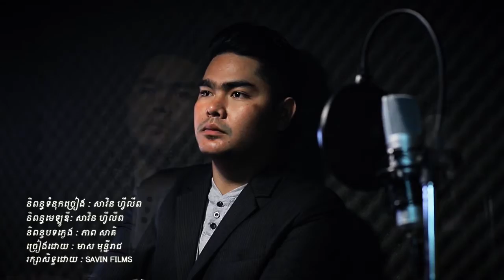New Original song សាងផ្នួសព្រោះម៉ែ មាស​ មុន្នីរាជ_Sangphnus Prus Mer by Meas Munyreach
បទOriginal song:សាងផ្នួសព្រោះម៉ែ
និពន្ធទំនុកច្រៀងដោយ:សាវិន ហ្វីលីព
និពន្ធMelodyដោយ:សាវិន ហ្វីលីព
និពន្ធបទភ្លេងដោយ:ភាព សាគិ
ច្រៀងដោយ:មាស មុន្នីរាជ

Notice : To All Copyright owners, if have thought all of my contents in these channel is infringed yours, Please kindly inform me or comment or send email to me I will be happier and deep thanks very much and I will delete it as soon as if possible because all videos I uploaded just for entertaining and reducing some stress .Thank in advance!

ខ្ញុំសូមអធ្យាស្រ័យដល់ម្ចាស់កម្មសិទ្ធិនៃវីដេអូនេះ សម្រាប់ការយកវីដេអូមក Upload បន្តរ បើសិនជាលោកអ្នកមិនពេញចិត្តចំនុចណាមួយសូមមេត្តា Comment ឬ Message នោះខ្ញុំនឹងកែរសម្រួលឬលុបចោលភ្លាម សូមមេត្តាយោគយល់ដោយក្ដីអនុគ្រោះ។

Welcome to Komsan Sabay channel
Komsan Sabay channel,created in the purpose of entertaining people from their works,releasing stress,and having fun, includes all Khmer song, Khmer music, Khmer Original song, Khmer popular song,foreign famous songs and videos,comedy,funny clips,sexy videos short story and so on.

I'm looking forward to any constructive criticism and comments from all of you. Thanks in advance !

Productions in Cambodia:
khmer tik tok,
khmer tik tok funny,
khmer tik tok random,
khmer tik tok remix,
khmer tik tok thai song,
khmer tik tok new,
khmer tik tok song,
khmer tik tok song remix,
khmer tik tok bek sloy,
khmer tik tok student,
khmer tik tok dance,
khmer tik tok dance bek sloy,
khmer tik tok sweet,
khmer tik tok 2018
san bunthoeun live,
san bunthoeun,
san bunthoeun tik tok,
san bunthoeun new,
san bunthoeun song,
san bunthoeun 2018,
san bunthoeun vs khan sovan,
san bunthoeun hot news,
san bunthoeun vs sovan rithy,
san bunthoeun 2016 សំ ប៊ុនធឿន ២០១៦,
san bunthoeun funny,
san bunthoeun troll
សាន្ត ប៊ុនធឿន,
សាន្ត ប៊ុនធឿន vs,
សាន្ត ប៊ុនធឿន 2018,
សាន្ត ប៊ុនធឿន song,
សាន្ត ប៊ុនធឿនតាមប្រមាញ់ព័ត៍មាន,
សាន្ត ប៊ុនធឿន រាំបទមាន់ស្រែ,
សាន្ត ប៊ុនធឿន troll,
សាន្ត ប៊ុនធឿន hot news